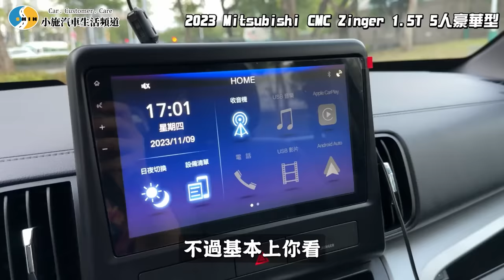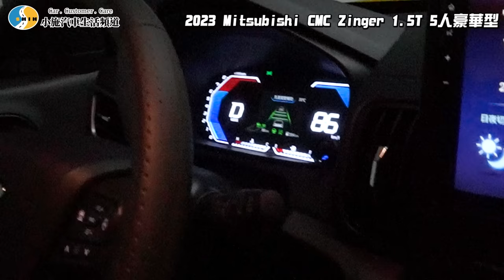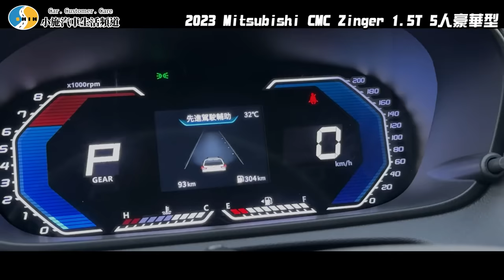【小施汽車】能當休旅車用?客貨兩用加速真快? / 2023 Mitsubishi CMC Zinger(NEW) 1.5T 5人豪華型 試駕分享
特別感謝:JK Racing /車宮車業